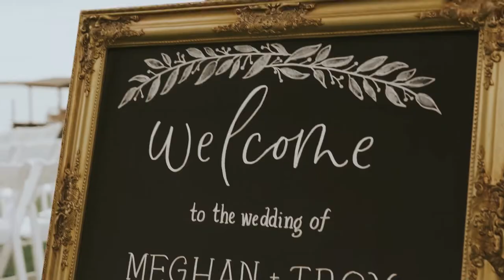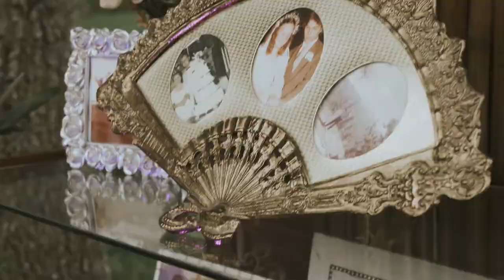Troy + Meghan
For Engagement, Wedding, and Event Videographer or Photography

Future Memories
By: Caleb Etheridge

The Carpenter
By: Benson

 Dis Gonna Make You Wanna Dance
By: Mikey Geiger